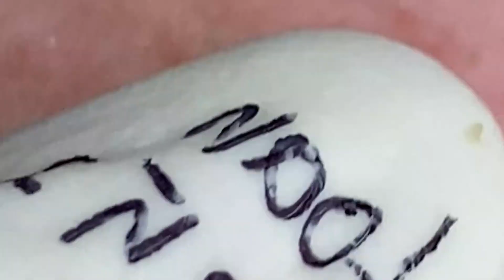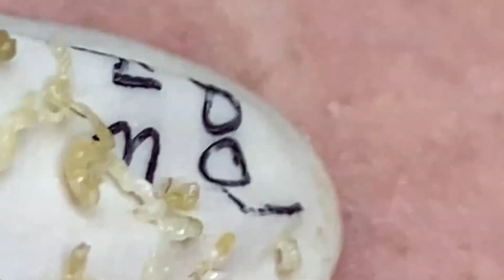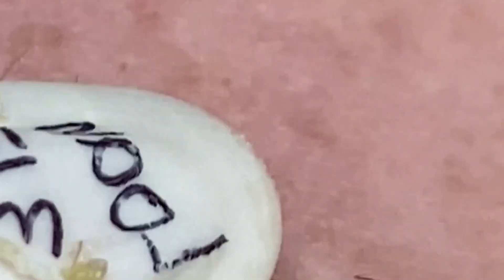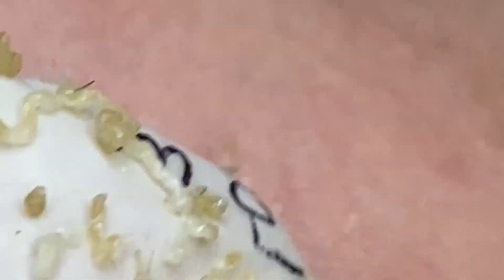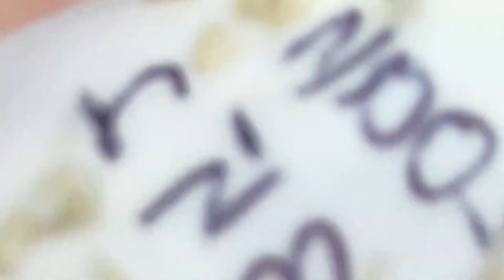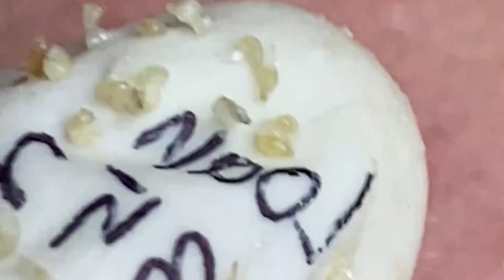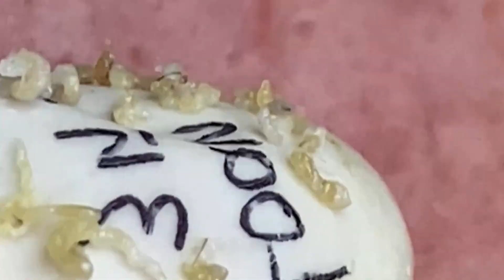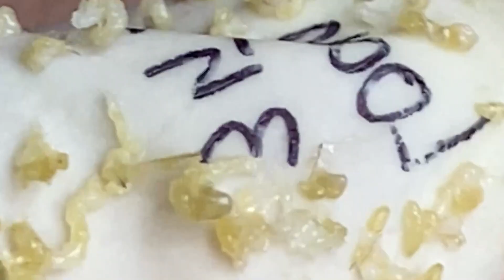قضايا السطح مهمة جدا #𝟖𝟑𝟕